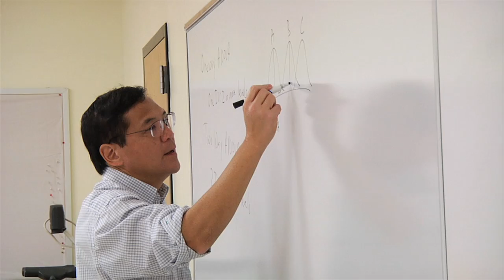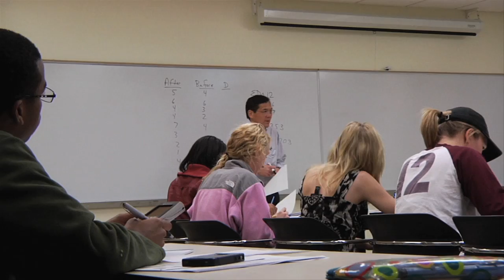2011 U.S. Professor of the Year Stephen Chew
Samford University psychology professor and department chair Stephen Chew has been named the 2011 U. S. Professor of the Year for Master's Universities and Colleges by the Carnegie Foundation for the Advancement of Teaching.